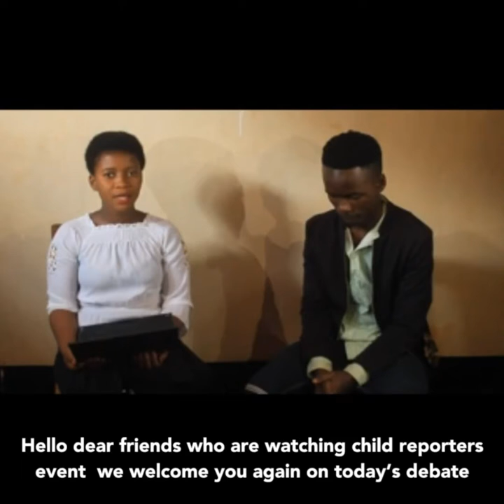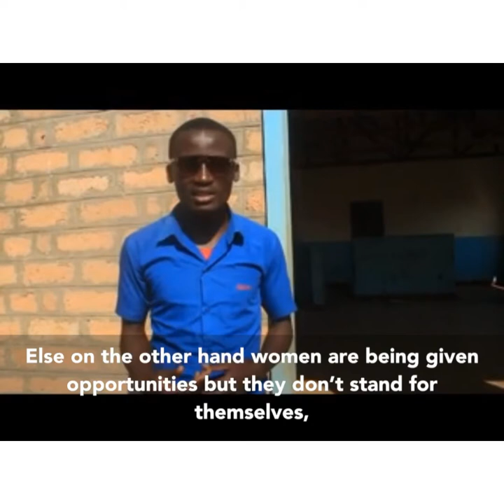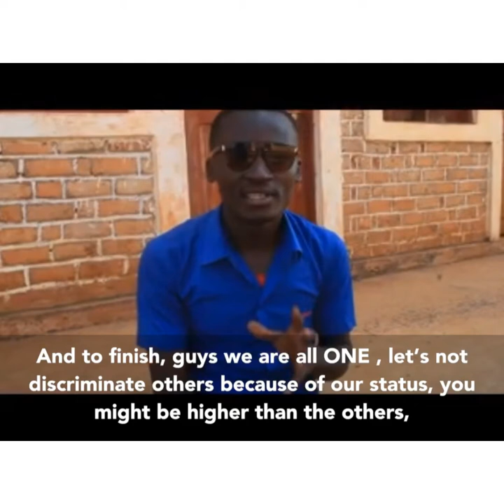EQUALITY IN THE SOCIETY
child reporters talked about the challenges and benefits that will affect people  living in the society that have equality and that don’t have equality